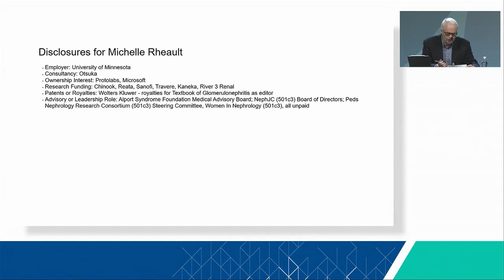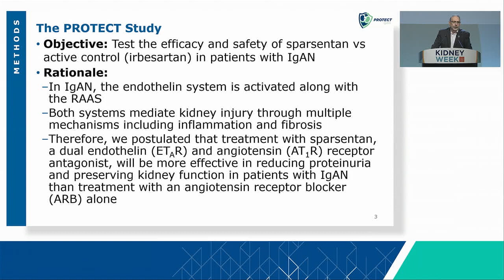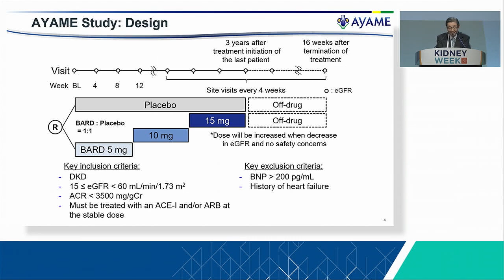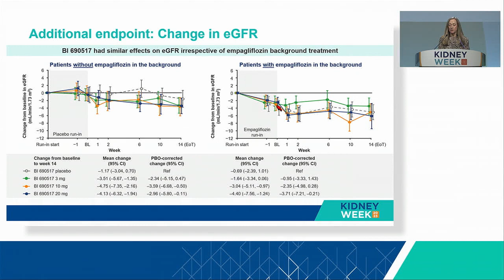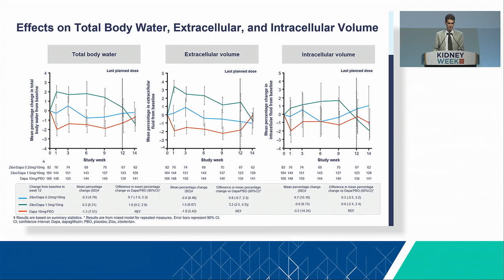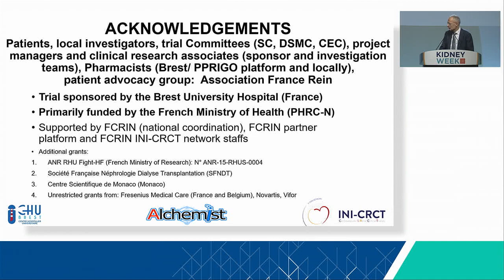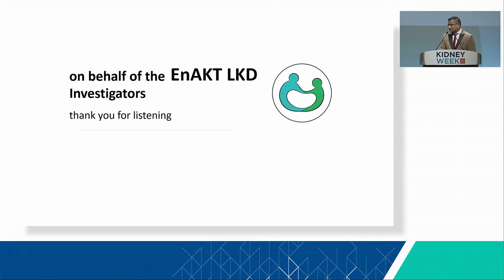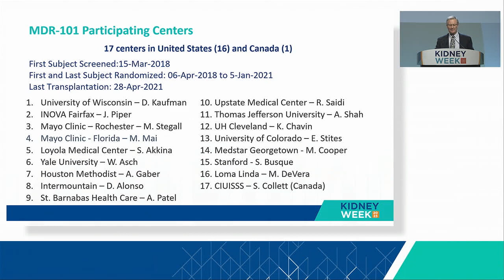Kidney Week 2023: High-Impact Clinical Trials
View the High-Impact Clinical Trials presented on Friday, November 3, 2023, at Kidney Week 2023.